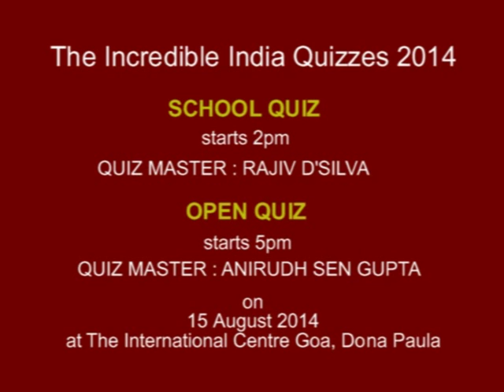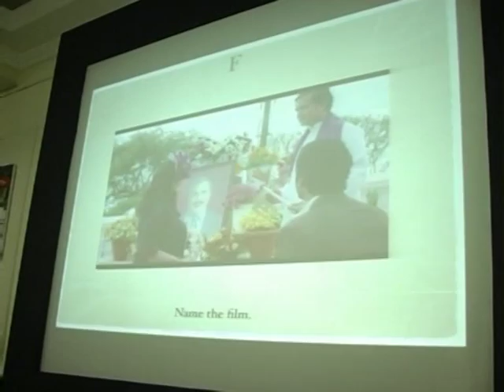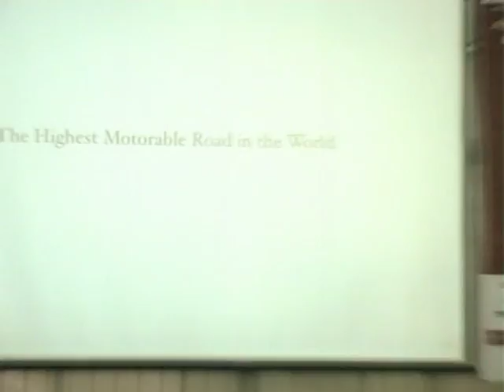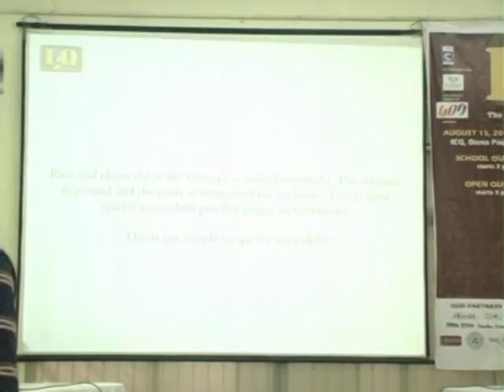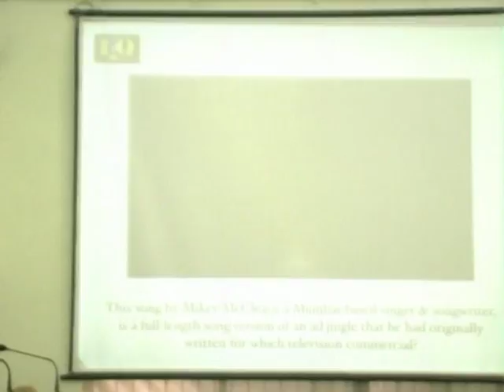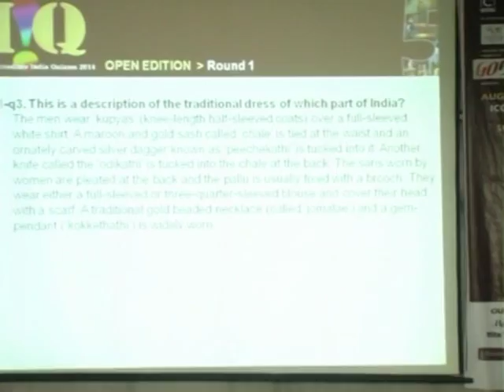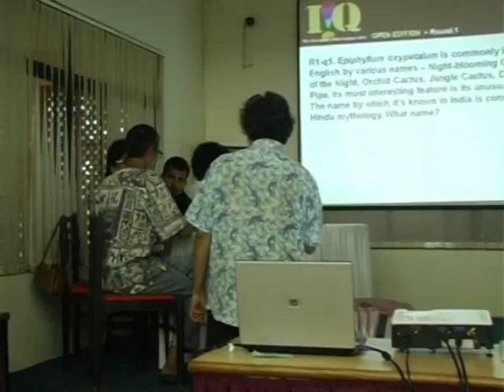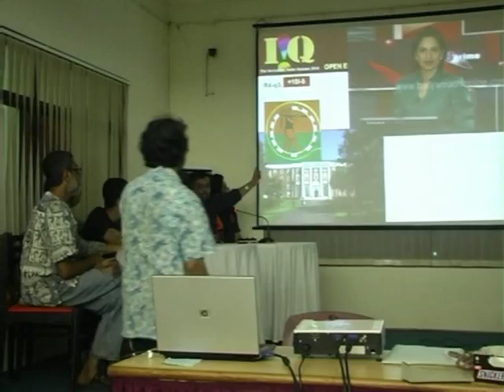Incredible India Quiz 2014